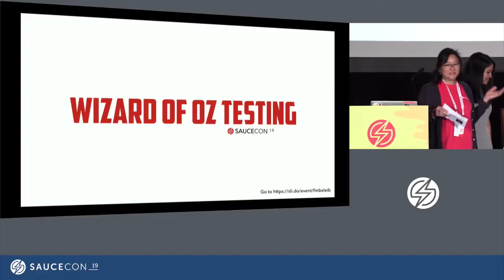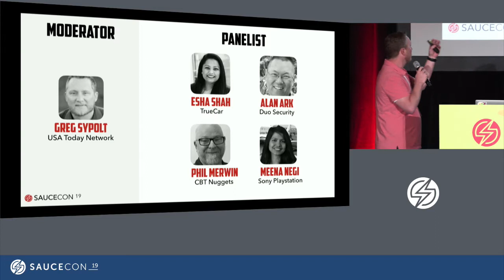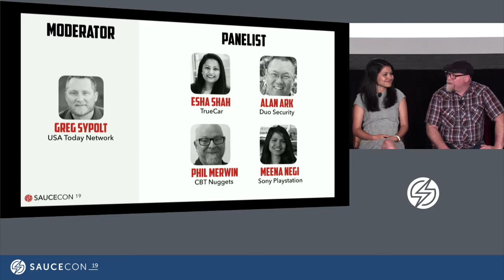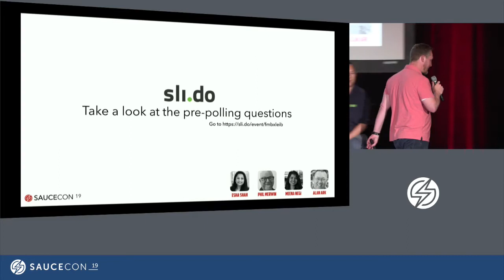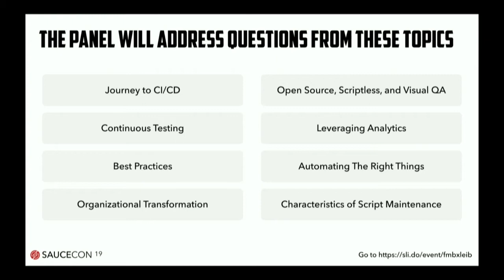Wizard of Oz Testing, Panel Speaks - Greg Sypolt at Gannett | USA Today Network - Moderator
Wizard of Oz Testing, Panel Speaks - Greg Sypolt | Director/Quality Engineering at Gannett | USA Today Network - Moderator + Alan Ark | Senior SDET at Duo Security - Panelist + Ms. Esha Shah | Software Development Engineer in Test at Truecar Inc. - Panelist + Ms. Meena Negi | Sr. Software Engineer in Test at Sony PlayStation - Panelist + Phil Merwin | SDET at CBT Nuggets - Panelist

The session will feature an MC and a panel of customers and industry experts attending the conference.

They will address the following questions from the audience, pre-polling questions, and live polls:

- Journey to CI/CD with Docker / Kubernetes
- Continuous testing
- Best practices (test script creation, execution, optimizing code, and more)
- Organizational transformation: dedicated QA engineers or developers
- Thoughts on new open source testing tools, scriptless, and visual QA
- Leveraging analytics to measure success
- Tips, what to focus on automating the right things, not everything
- Characteristics of test script maintenance